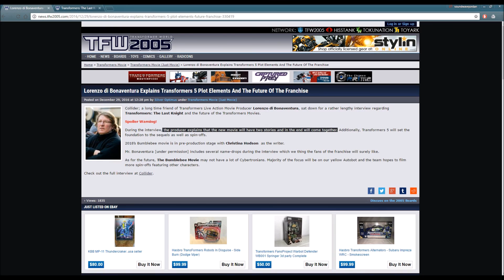Transformers: The Last Knight - Plot Elements & The Future of The Franchise!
Today, Lorenzo gave us some little information regarding the Transformers 5 plot and what to expect in the future for the franchise! Enjoy :)

"Bumblebee: The Movie - DAVID SOBOLOV CONFIRMED!!"